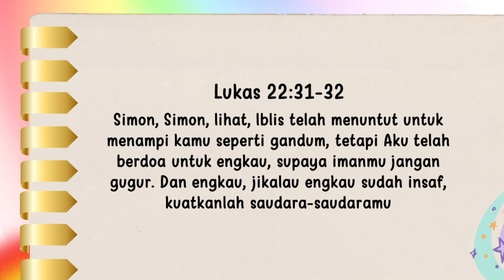Renungan Pagi Anak 2024 | 16 Oktober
2⃣0⃣2⃣4️⃣

         *◦•●◉✿(16 Oktober]✿◉●•◦*

╔ ஜ۩۞۩ஜ ╗
📝 *Ayat Hafalan: Lukas 22:31-32*
╚ ஜ۩۞۩ஜ ╝

*– "Simon, Simon, lihat, lblis telah menuntut untuk menampi kamu seperti gandum, tetapi Aku telah berdoa untuk engkau, supaya imanmu jangan gugur. Dan engkau, jikalau engkau sudah insaf, kuatkanlah saudara-saudaramu."*

Petrus lama memerlukan seseorang berdoa baginya. Dia pikir dirinya kuat, tapi sebenarnya lemah. Dia mengatakan bahwa dia bersedia untuk masuk penjara bahkan mati bagl Tuhan Yesus, tapi dia menyangkal Yesus tiga kali. Seringkali ada perbedaan antara apa sesungguhnya kita dengan apa yang kita pikirkan, dan apa yang dipikirkan orang.

 Saya sedang berbicara dengan seorang anak perempuan berumur 12 tahun dalam kelas baptisanku pada suatu hari, dan saya bertanya, ”Apakah orang tuamu Kristen?" "Saya Pikir bukan," katanya "Mereka pergi nonton film, mereka membaca novel, mereka bertengkar, dan kami tidak mengadakan kebaktian keluarga ' "Oh, tapi" kata saya "tidak,  saya pernah melihat mereka di gereja!" "Oh ya "katanya "mereka adalah anggota gereja!" Tidak diragukan lagi bahwa ayah dan ibunya berpikir mereka adalah Kristen, tapi anak mereka piktr merreka bukan Kristen.

Menurutmu siapakah yang benar? Hal ini seperti Petrus. Orang-orang yang berada dipengadilan tinggi para imam menuduh Petrus tiga kali. Yang pertama, Petrus tampak seperti orang Kristen. Dia bersih dan rapi Dia tidak merokok atau minum minuman keras. Dia tampak berbeda "Apakah kamu orang Kristen?" tanya pelayan perempuan ltu. "Bukan" kata Petrus. Kemudian datanglah sanak saudara dari orang yang telinganya Petrus potong. Dia teiah melihat Petrus bersama dengan Yesus. Ini adalah tuduhan kedua kepada Petrus. "Kamu pasti orang Kristen," katanya, "Aku melihat kamu di taman bersama dengan Dia.” "Bukan," kata Petrus. Kemudlan datang lagi tuduhan ketiga "Kamu pasti orang Kristen," kata mereka "Kamu berbicara seperti salah satu dari antara mereka." Dan Petrus mengutuk dan bersumpah,"Saya tidak kenal Dia " Mereka mengatakan Petrus adalah orang Kristen. Petrus mengatakan bukan. Menurut kamu, siapakah yang benar?

Jika kamu membaca dalam Markus 3 14 kamu akan dapati bahwa Petrus adalah seorang pendeta yang diurapi. Jika kamu membaca Lukas 10:17-23, kamu akan dapati bahwa mungkin Petrus adalah salah seorang diantara mereka yang namanya tertulis di surga, dan Petrus telah mengikuti Tuhan Yesus selama tiga setengah tahun. Saya pikir Petrus adalah seorang Kristen, tapi dia telah berdosa dan perlu bertobat. Syukur kepada Aallah, dia bertobat, dan kemudian dia tahu dan semua orang tahu bahwa dia seorang Kristen.

Katakanlah, apakah kamu tampak seperti orang Kristen? Apakah kamu pergi ke gereja dengan orang-orang Kristen? Apakah berbicara seperti seorang Kristen? Apakah kamu pikir, dirimu adalah seorang Kristen? Apakah orang tuamu dan saudara-saudaramu pikir kamu adalah seorang Kristen? Lebih baik kamu memeriksa dan melihat apa yang mereka pikir tentang kamu. Kamu mungkin perlu sedikit pertobatan